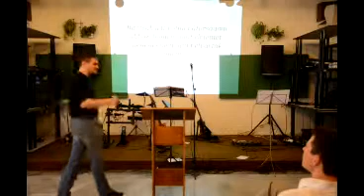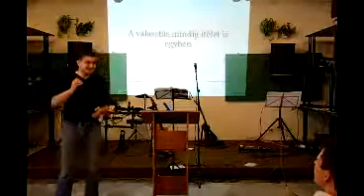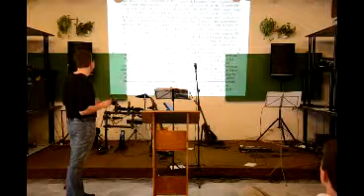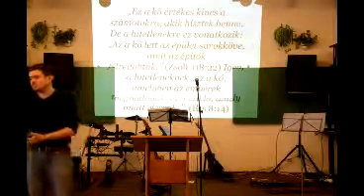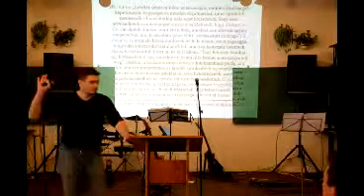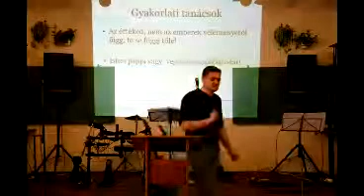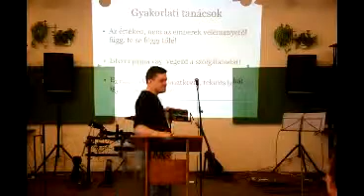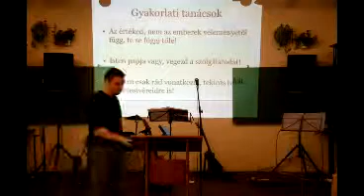2012.05.06. - Fóris Attila - Választás és változás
Istentisztelet, 2012. május 6.